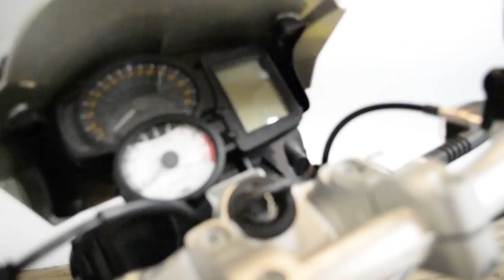2013 BMW F 800 R | Used motorcycle for sale at Monster Powersports, Wauconda, IL